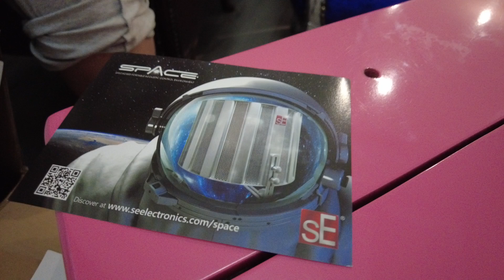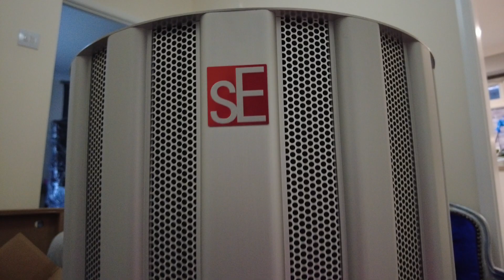5 March 2022